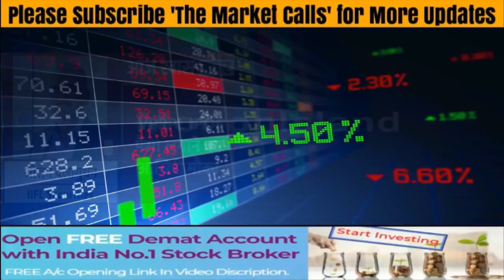JIO FINANCE Share News Today | JIO FINANCE Stock Latest News | JIO FINANCE Stock Analysis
JIO FINANCIAL Stock Latest News |
JIO FINANCIAL Stock Analysis